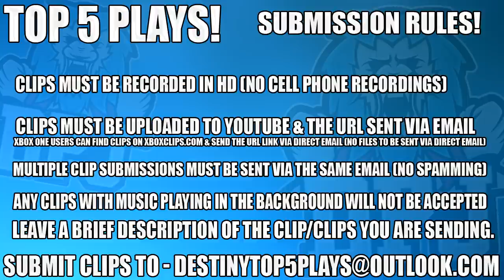What Happens When Swords Collide?? Destiny 2 Top 5 WTF Moments Of The Week / Episode 22